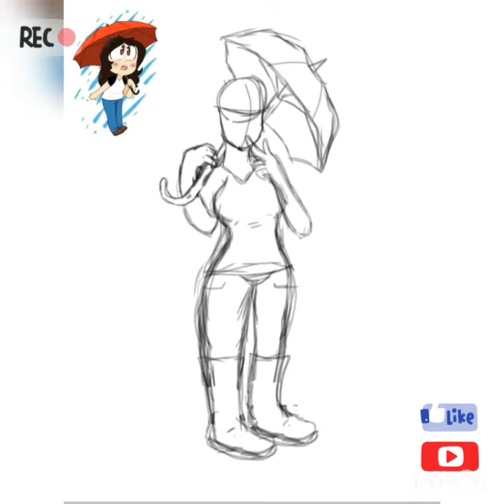Speedpaint: RainyDayz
This oc is so kawaii! Thanks for commissioning me rainydayz! I drew this on the all mighty ibis.

Music not mine as always😂